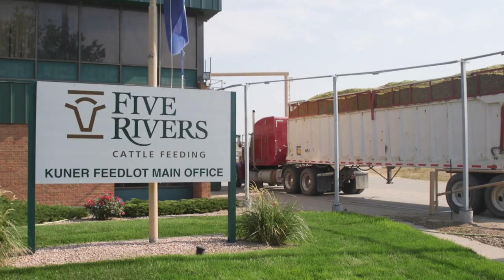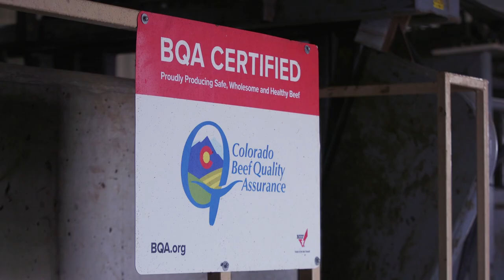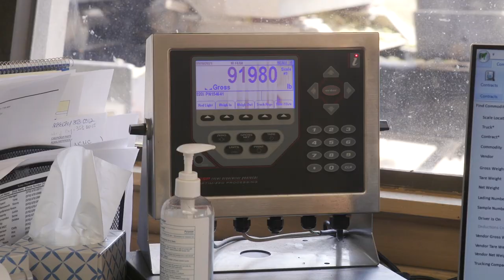2022 BQA Feedyard Award - Kuner Feedlot - Five Rivers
Five Rivers Cattle Feeding recognizes the importance of being a leader and an advocate for the beef industry, and that couldn't be more true for Five Rivers Cattle Feeding – Kuner Feedlot, the 2022 BQA Feedyard Award recipient. Located in Kersey, Colorado, Kuner has a one-time feeding capacity of 100,000 head and houses Five Rivers’ natural cattle program. BQA serves as the backbone of cattle management at Kuner Feedlot. As one of the country's largest and most visible cattle feeding operations, Kuner Feedlot understands that it has a responsibility to represent the beef industry’s foundational management program to a broad audience.